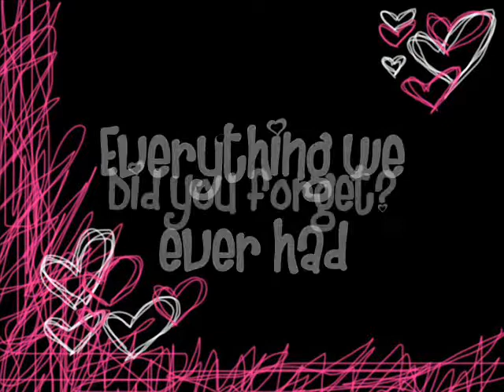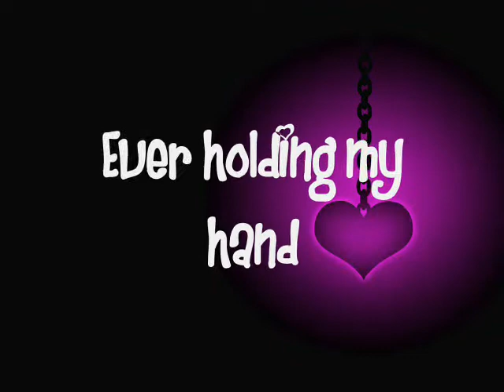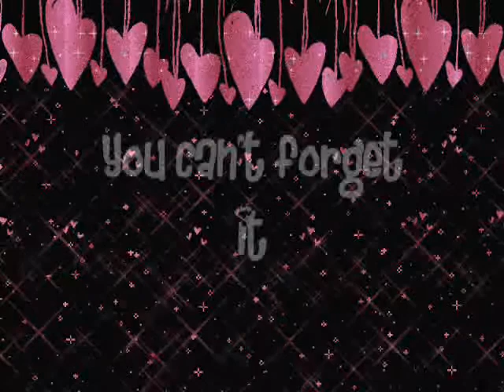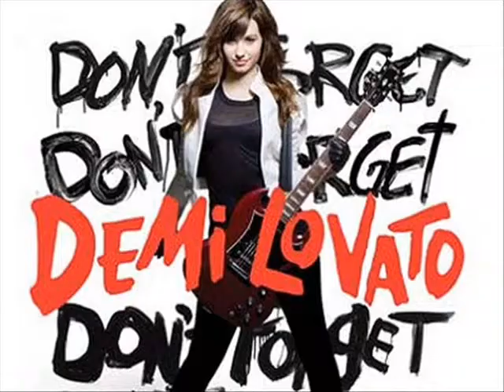Don't forget - Demi lovato (with lyrics)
I L♥VE  this song so much...

don't forget to sing guys ^_^